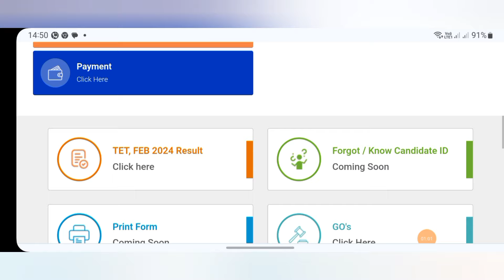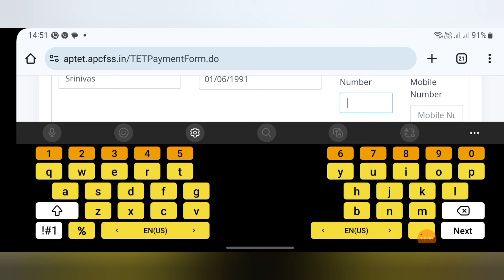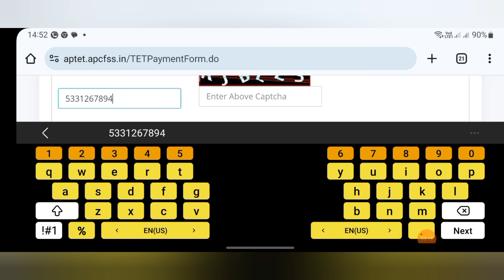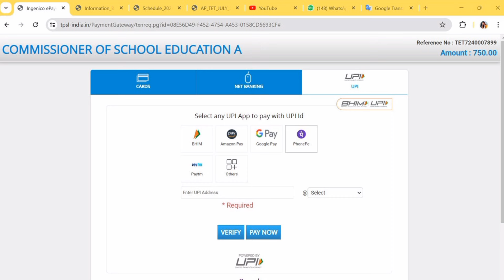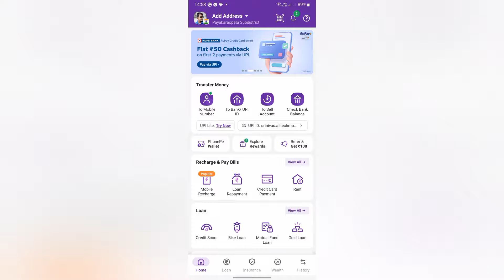TET 2024 APPLICATION APPLY ONLINE | AP DSC LATEST NEWS